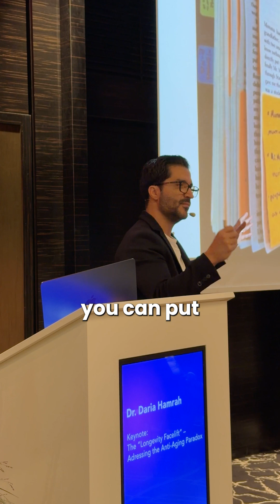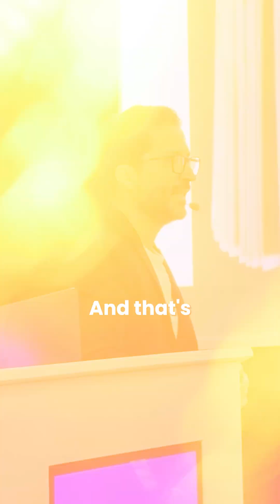Understanding Aging and anti-aging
Aging is the gradual accumulation of cellular damage. We can’t stop it entirely, but we can slow it down. Epigenetic modifications, how your lifestyle influences gene expression play a major role. By optimizing habits like sleep, nutrition, movement, and stress management, you can reduce cellular damage and meaningfully slow the aging process.